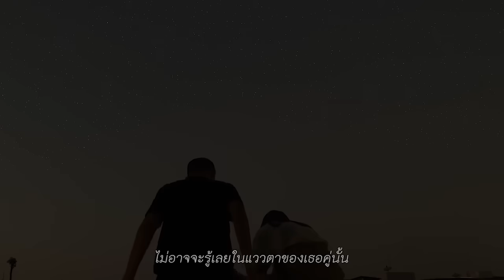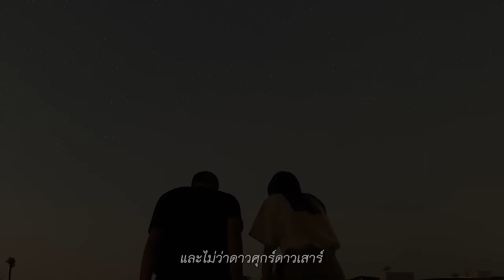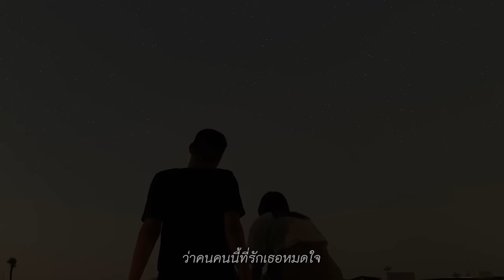MEAN NAPAT - ดาวศุกร์ดาวเสาร์ และคนเหงา (Prod. BossaOnTheBeat) [Official Lyric]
Single : ดาวศุกร์ดาวเสาร์ และคนเหงา
Artist : MEAN NAPAT
Written : MEAN NAPAT
Arranged : MEAN NAPAT
Produced : BossaOnTheBeat
Cast : alisumyi
Editor : bookndn
Camera : grace_________b
Director : _fksp
Executive producer : Vespa
Executive supervisor : วงศพัทธ์ รติพัชรพรกุล

Lyrics and Cord

ดาวศุกร์ดาวเสาร์และคนเหงา

 Intro Cmaj7/Bm7/Em7/D7
             C                         Bm
คงจะมีเพียงฉัน ที่เผลอคิดไปไกล
                       Em.
 คงจะมีเพียงฉันเท่านั9นที.เพ้อถึง
                 D                   G7
เธออยู่เรื่อยไป โปรดเถิดดาวบน
                 C                  Bm
ฟากฟ้าช่วยดลบันดาลให้เธอได้รู้ไว้
     E7.      Am.           D                 Cmaj7
ว่าคนคนนี9   ที.รักเธอหมดใจ  คือฉนัเอง
      Bm
ไม่อาจจะรู้เลยในแววตาของเธอ
     Em.          D       G7
คู่นั9น ที.จ้องมองมันทีไร
     C.             Bm.    E7           Am.  D
ยิ.งทําให้ฉัน ยังคงรู้สึก ยิ.งนึก  หวั.นไหว
             C.                                          Bm
แต่ตัวฉันเองก็ไม่รู้ ว่าเธอนั้นคิด  เหมือนกันบ้างไหม
       Em                                        D
หรือมีแค่ฉันที.เข้าข้างตัวเองอยู่อย่างนี
       G           C                          Bm      E7
โปรดเธอได้ไหมคนดี          บอกกับฉันให้รู้ที
           Am                    D
ว่าเธอคนนี9ก็รักฉันเหมือนกัน
                    Cmaj7                          Bm                          Em
คือฉันนั9นยังมีสิทธิNอยู่ไหม    แต่เธอมีคนที.วาดไว้    (ฉันรู้ดี)
         D              G7                                   C
ฉันนั้นเหมือน ดาวดวงใด  และไม่ว่าดาวศุกร์ดาวเสาร์
                       Bm                                        Am                           D
สุดทา้ยแลว้ฉันก็กลายเป็นคนเหงา   เพราะว่าฉันนั9นไม่ใช่เขา จริงใช่ไหม